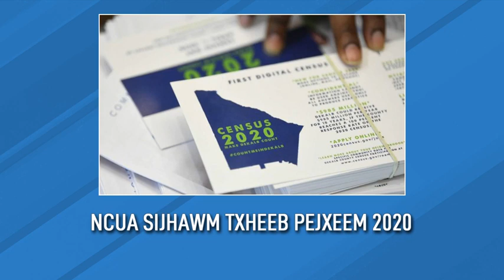Xovxwm 3/23/2020 - Fiv yeem pov Hmoob